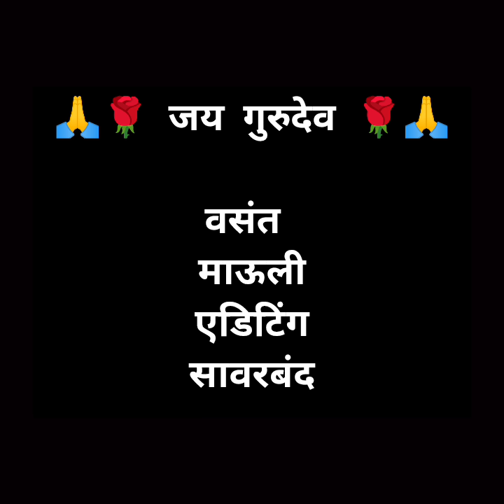motiram baba video vasant baba ashram savarband Jay Gurudev Mauli motiram baba aarti savarband 🌹🙏🚩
🌹🙏🚩 जय गुरुदेव 🚩🙏🌹
श्री संत सद्गुरू विदेही मोतीराम बाबा आश्रम सावरबंद
श्री संत सद्गुरू वसंत बाबा आश्रम सावरबंद